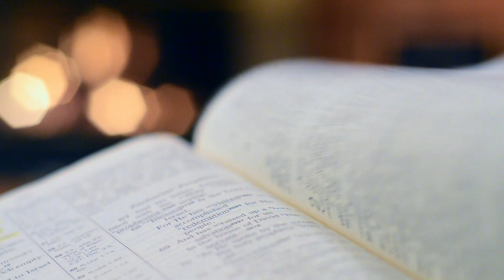Homilia Diária | A verdade nos aproxima de Cristo | 23 de março 2021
“Jesus aos fariseus: ‘Eu parto e vós me procurareis, mas morrereis no vosso pecado. Para onde eu vou, vós não podeis ir’” (João 8,21). Assista à reflexão do Evangelho de hoje, feita por Padre Roger Araújo.

Gerente de Conteúdo: Rogéria Nair
Direção e produção: Karina Silva
Câmeras: Editores CN Brasília
Edição e Finalização: Lucas Santana